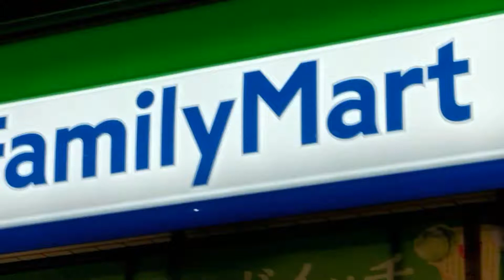Awa Odori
Shimo-kitazawa, Tokyo